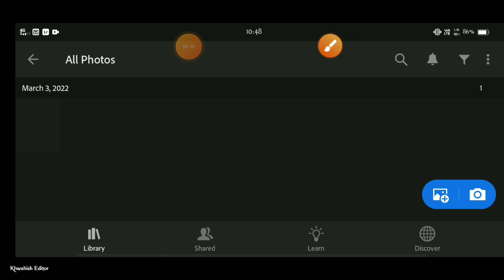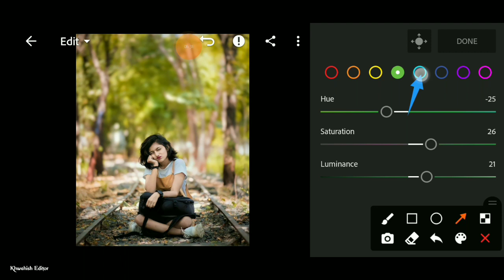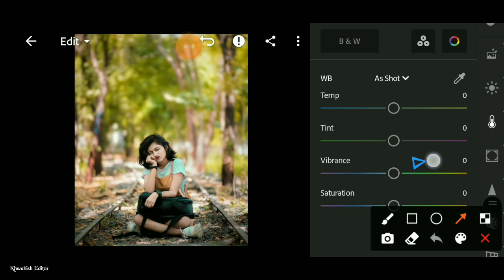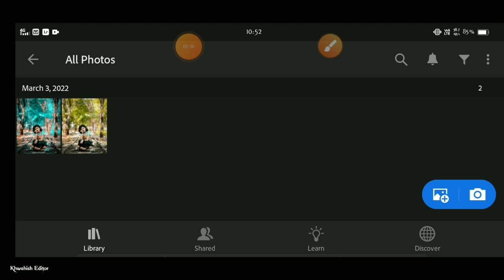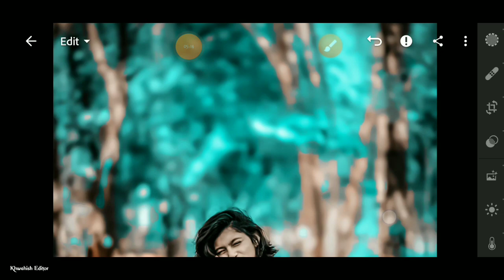Lightroom New Realistic Colour Effect Editing | Best Colour Effect | New Lightroom Photo Editing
Note:- All the image/Picture shown in this video belong to the respected owner and not me I am not the owner of any picture showed in this video.All content used Copyright to Khwahish Editor.use or commercial display or editing of the content without proper Authorization is not allowed. Thank you.